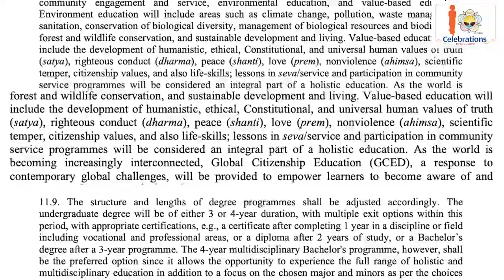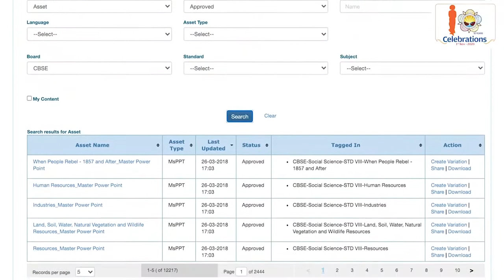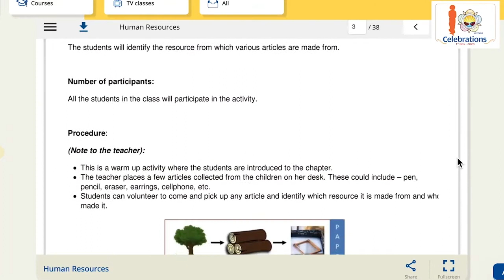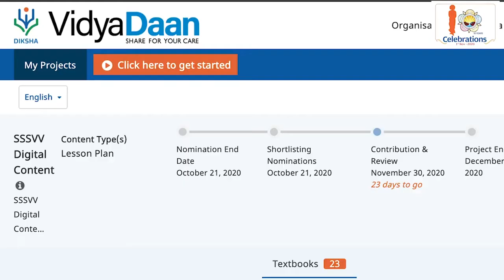2020 SSSVV's Milestone Year! (12/12)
Sri Sathya Sai Vidya Vahini's contribution to the Honourable Prime Minister's E-vidya initiative DIKSHA empowers teachers across the country, thus democratizing access to EdTech. As a gesture of our deep gratitude, we offer collective mangal aarthi to our revered Master.

Sri Sathya Sai Vidya Vahini
2020 SSSVV's Milestone Year!
SSSVV Team offers gratitude to the Lord and Master Bhagawan Sri Sathya Sai Baba!
Sri Sathya Sai Vidya Vahini (SSSVV) Gratitude Day 2020